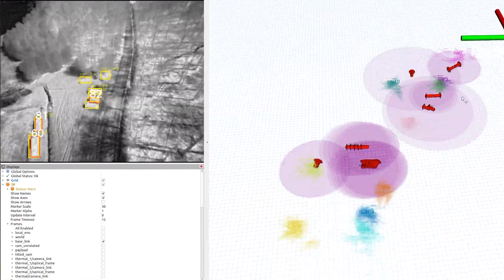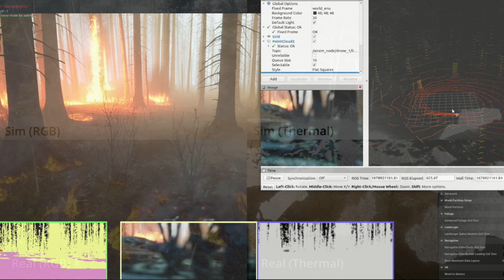Autonomous Drones and AI for Wildfires : CMU Robotics Institute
We are conducting research to develop Unmanned Aerial Systems to aid in wildfire monitoring. The hazardous, dynamic, and visually degraded environment of wildfire gives rise to many unsolved fundamental research challenges.

Planning: how should the system decide when and where to observe in a constantly evolving and uncertain environment?

Perception: how do we overcome severe visual degradation to detect crew members and obstacles?

Forecasting: how can we use our observations to predict how the environment will evolve in the short and long term?

Integration: how do we incorporate all these challenges into a cohesive closed-loop system?

We aim to conduct integrative research that enables autonomous systems to operate robustly under high uncertainty and risk.